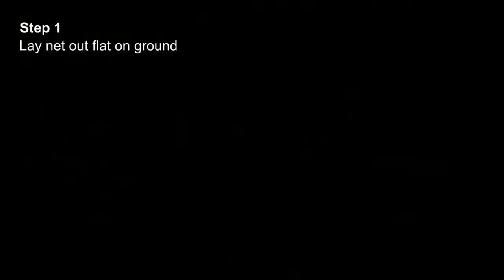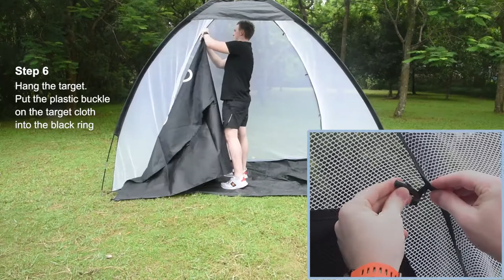IPOW Golf Practice Net, 10x6.5ft Golf Hitting Training Aids Nets with Target and Carry Bag